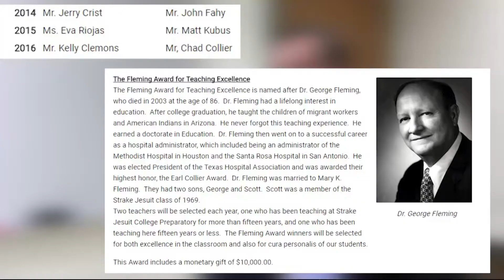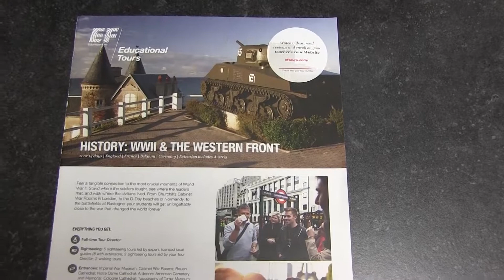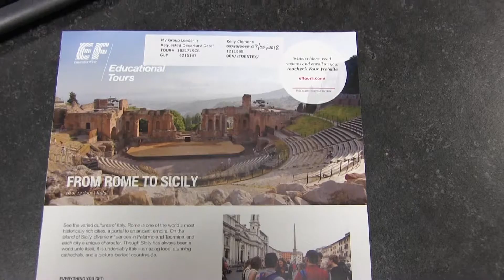SJET Exclusives: Mr. Clemons (Episode 8)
Produced and Edited by: Jeremy Palacio
Camera and Sound: John Villanueva
Created 4/27/17